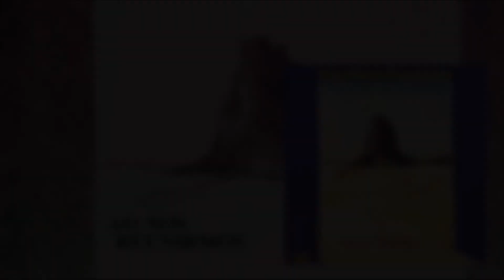Vocal Shalom - Ao Nos Reunirmos (LP Um Novo Caminho) Gradiem 1982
Single Oficial Ao nos Reunirmos do Grupo Vocal Shalom que faz parte do álbum Um Novo Caminho lançado originalmente em 1982 pela Gradiem.